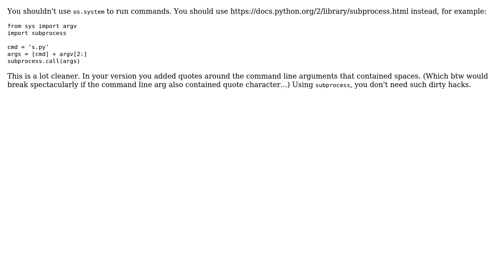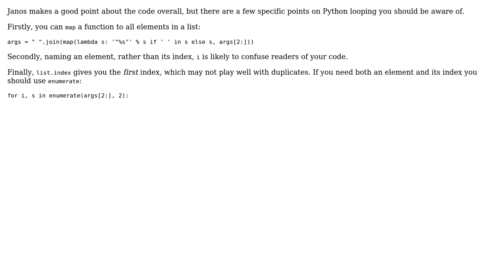Code Review: Join argv list with spaces (2 Solutions!!)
Code Review: Join argv list with spaces

With thanks & praise to God, and with thanks to the many people who have made this project possible! | Content (except music & images) licensed under CC BY-SA | Music | Images & others | With thanks to user jonrsharpe user janos user Elmo and the Stack Exchange Network Trademarks are property of their respective owners. You are responsible for your own actions.